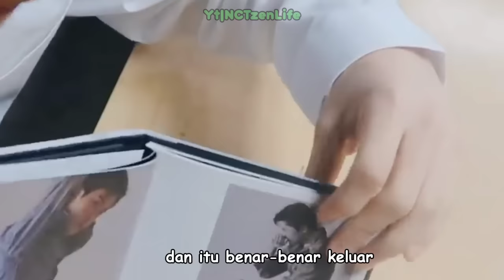Beragam tingkah seorang Mark Lee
⚠️ Do not cut, or re-upload this video, thank you ♡

This video was made for comment and educated Fans to know more about NCT. No Copyright Infrigement intended.